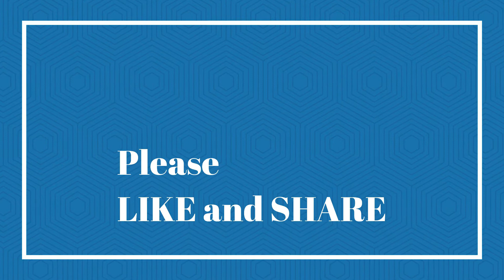Look For Posters And Billboards In Mondstadt - Genshin Impact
Look For Posters And Billboards In Mondstadt - Genshin Impact - How to complete the quest

Rechercher des affiches et des panneaux d’affichage à Mondstadt - Genshin Impact - Comment terminer la quête
寻找海报和广告牌在蒙德施塔特 - 原神 - 如何完成任务